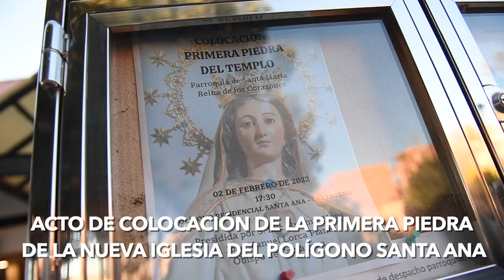El Polígono de Santa Ana tendrá una nueva Iglesia en un plazo máximo de dos años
La alcaldesa de Cartagena, Noelia Arroyo, y el Obispo de la Diócesis de Cartagena, José Manuel Lorca Planes, han presidido este miércoles 2 de febrero la colocación de la primera piedra de la construcción de la iglesia María Reina de los Corazones del Polígono Residencial Santa Ana.

Se trata de una nueva iglesia con capacidad para más de 300 personas, además del Coro y la Capilla, y sustituirá al actual local que se utiliza como templo. El proyecto básico ya ha sido entregado en el Colegio de Arquitectos y en los próximos días se entregará al Ayuntamiento de Cartagena.

El plazo de ejecución será de en torno a 14 meses una vez comenzada la obra, que se producirá en cuanto quede resuelta la financiación del inmueble, cuyo coste ronda el millón de euros.

La alcaldesa se ha mostrado convencida de que “en este solar crecerá una casa abierta a todos, un lugar para rezar, pero también el lugar en el que las familias de Santa Ana vivamos juntas alguno de los momentos más importantes de nuestras vidas”, al considerar la parroquia como el centro de la vida social y de las principales celebraciones del año, además de un lugar de referencia para las personas necesitadas de cualquier tipo de ayuda espiritual o social.

El Obispo Lorca Planes ha calificado como un acontecimiento de esperanza para los feligreses de esta parroquia el inicio de la construcción de la Iglesia. “Este barrio tendrá una posibilidad preciosa con este templo, que será sencillo, moderno y será como un estar en casa. Sobre todo para que la gente joven pueda disfrutar del culto y del resto de celebraciones y encuentros”, ha dicho el Obispo.

Durante el acto de colocación de la primera piedra, se ha depositado en una arqueta diversos objetos que conmemoran esta fecha. Al acto han asistido además el concejal de Descentralización, Diego Ortega, la portavoz del grupo mixto, Pilar García, los concejales de MC Cartagena, Enrique Pérez y María José Soler, y el no adscrito, Gonzalo Abad, así como vecinos y feligreses del Polígono de Santa Ana.